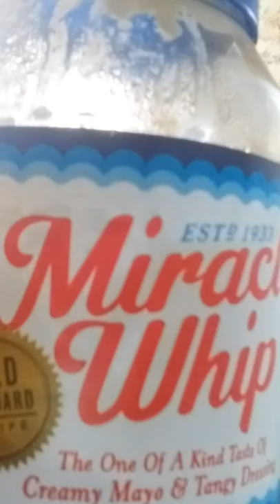I pranked my sister!!!😀😀😅😅😹